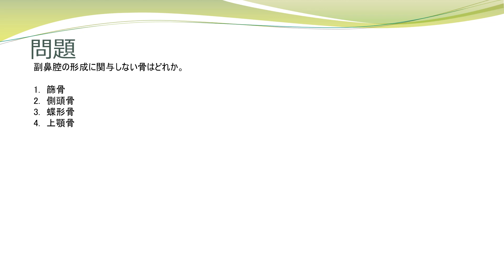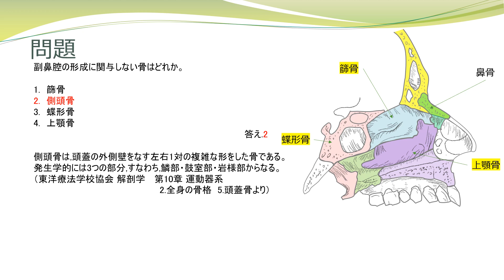今日の１問 解剖学 10 運動器系 2 全身の骨格 5 頭蓋骨 1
（一部の柔道整復師）の国家試験の解剖学から1問抽出しております。
特に教科書からの引用を必要としない問題
（例えば筋骨格系の起始停止、関連神経など暗記が必要な問題）
はショート動画で掲載しております。そちらをご覧ください